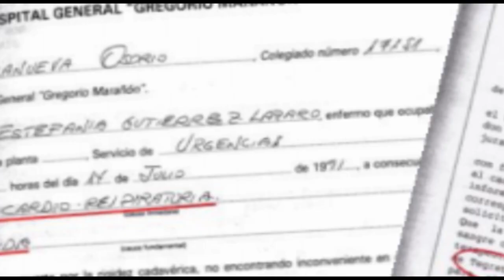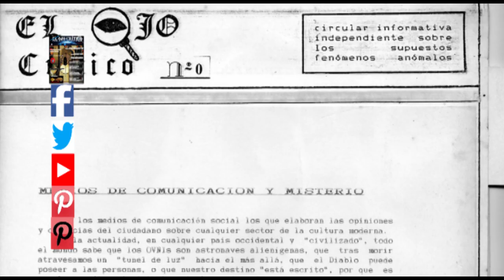EL OJO CRÍTICO 2.0. Revista y editorial sobre anomalías